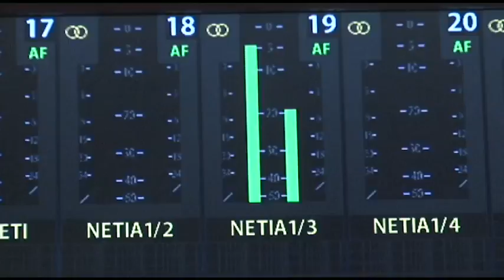Philippe Bouvard en chanson ! - RTL - RTL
Sur l'air de "YMCA" des Village People, les animateurs et équipes de RTL se sont retrouvés pour un joyeux clin d'oeil à Philippe Bouvard en chanson !

Vous y retrouverez entre autres, Laurent Gerra, Jean-Michel Aphatie, Vincent Parizot, Julien Courbet, Jean-Pierre Foucault, Christophe Pacaud, Christophe Hondelatte, etc...